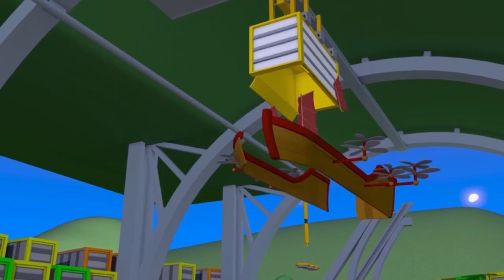ทรอย เจ้ารถไฟ 🚄 แว่นกันแดดของเทย์เลอร์ ทำให้เธอมองอะไรไม่เห็น 🚄 การ์ตูนรถบรรทุกสำหรับเด็ก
ดาวน์โหลดแอพ Car City World แอพที่ดีที่สุดของ คาร์ ซิตี้ สำหรับแฟนๆตัวน้อย! เล่นเกมส์, เรียนรู้ผ่านกิจกรรมที่ให้ความรู้, รับชมวิดิโอต่างๆ ของคาร์ ซิตี้ :

ดาวน์โหลดแอพ คาร์ ซิตี้ และรับชมวิดิโอของคาร์ ซิตี้มากมาย, เกม และบทเรียนสำหรับเด็กก่อนวัยเรียน (iOS & Android):

]hv➢ซับสไครบ์เพื่อดูการ์ตูนรถบรรทุก อื่น ๆ สำหรับเด็ก ๆ:
                                                                                                                                                                                                                                                                                                                                                                                                                                                                                                                                                                                        ยินดีต้อนรับสู่มหานครแห่งรถ เมืองนี้ทั้งรถยนต์ และรถบรรทุกอยู่ด้วยกันอย่างมีความสุข มาติดตามการผจญภัยของทอมเจ้าแห่งรถลาก ทอมผู้พร้อมที่จะช่วยให้เพื่อน ๆ ของเขาเสมอ แมทรถตำรวจ และแฟรงค์รถดับเพลิง นักสืบลาดตระเวนผู้กล้าหาญ ทรอยรถไฟที่เร็วที่สุด และคาร์ลซูเปอร์รถบรรทุกและเพื่อนคนอื่น ๆ อีกมากมายในการผจญภัยที่น่าทึ่งของพวกเขา

ทรอยรถไฟ  เป็นการ์ตูนสำหรับเด็ก ๆ ทรอยรถไฟ เป็นรถไฟที่เร็วที่สุดและฉลาดที่สุดในเมืองรถไฟ! เขาสามารถแปรงร่างตัวเองเป็นยานพาหนะต่าง ๆ ได้ทุกชนิด  ด้วยความช่วยเหลือจากเพื่อนของเขาที่ชื่อ เท็ดดี้: รถพยาบาล รถลาก รถตำรวจ รถดับเพลิง รถแบคโฮ รถบิ๊กฟุต และยานพาหนะชนิดต่าง ๆ! การ์ตูนสำหรับเด็ก ๆ เกี่ยวกับรถบรรทุกนี้เหมาะสำหรับเด็กผู้ชาย และเด็กผู้หญิงที่มีความสนใจในรถยนต์และรถไฟ!

🚒 🚛 🚓 🚚 🚑 🚗💨 ชมตอนใหม่ล่าสุด การผจญภัยของมหานครแห่งรถ:

➢ คาร์ลซูเปอร์รถบรรทุกในมหานครแห่งรถ

➢มหานครแห่งรถ: เหล่ารถบรรทุก, รถไฟ, รถยนต์, และแก๊งรถก่อสร้าง, สุดยอดการ์ตูนสำหรับเด็ก ๆ